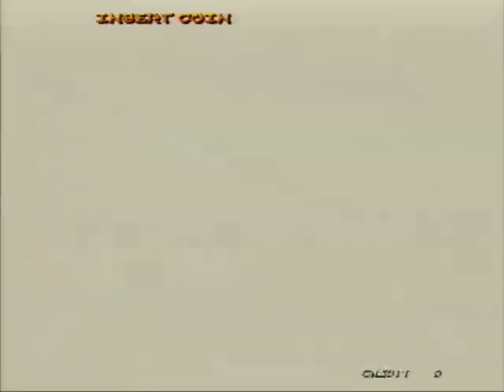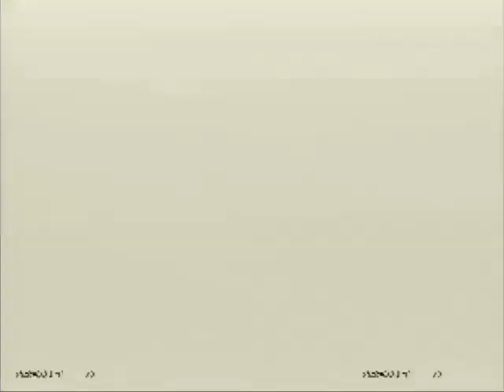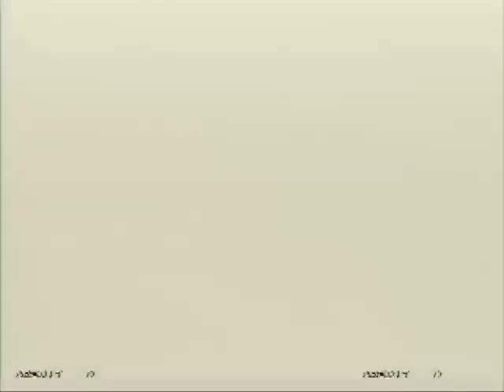ストリートファイターカーニバル３ ３日目「侍魂（私立侍学園・ポリサ